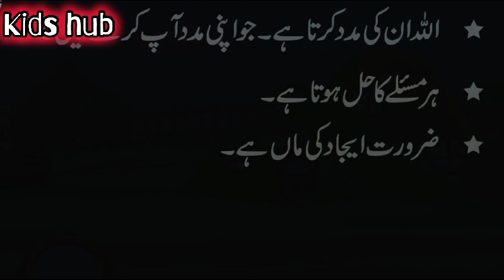kids stories thirsty crow